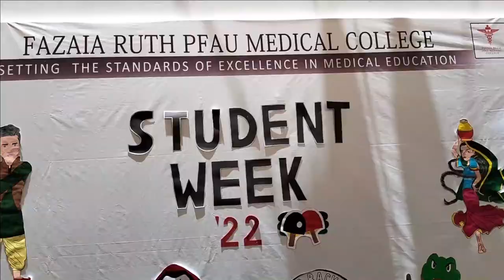COSTUME DAY AT FRPMC | KARACHI | COLLEGE LIFE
YE VIDEO FRPMC ME HONY WALY COSTUME DAY KI HY JISME DIFFERENT STUDENT DIFFERENT DRESSES ME AYE,,,,, MAZEED MAZAY DAR VIDEOS K LIYE CHANNEL KO SUSBCRIBE KRAIN.
HOW HE SPENDS WHOLE DAY SHARES HIS EXPERIENCES...
MEDICAL LIFE IS NOT SO EASY IT DEMANDS HARD WORK..